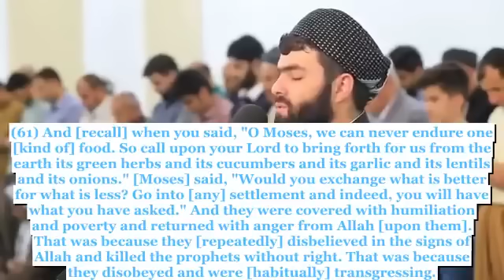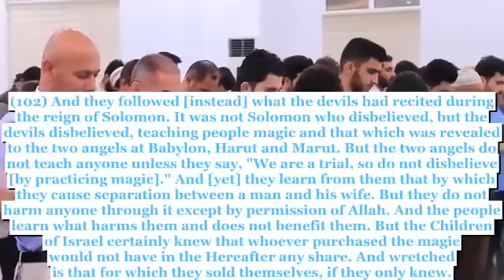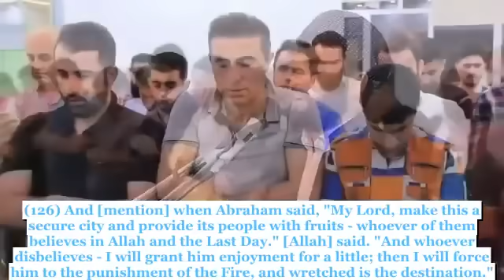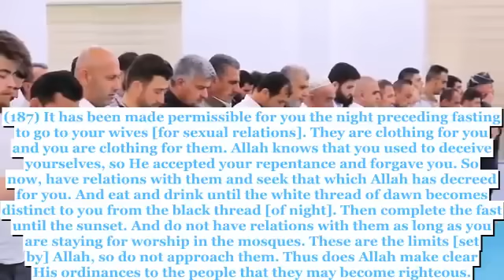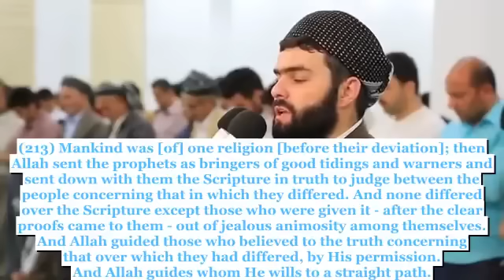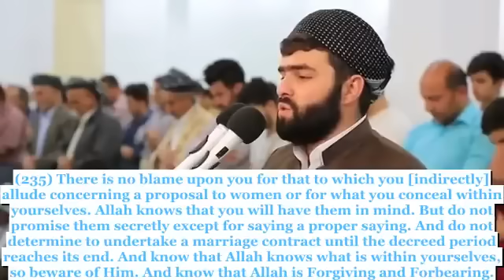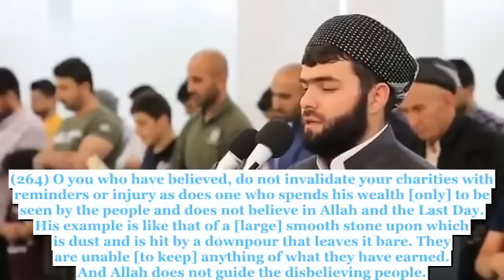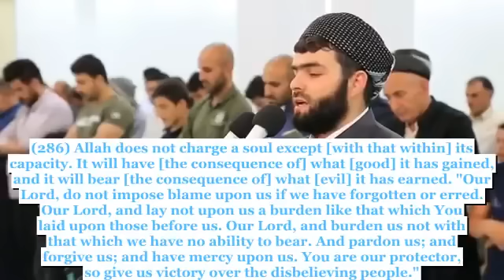bakara suresi# Kadir el kürdi# reklamsız